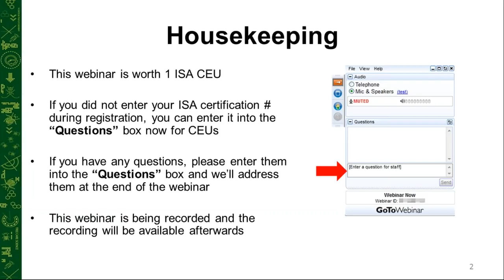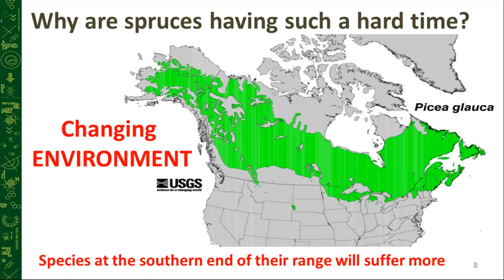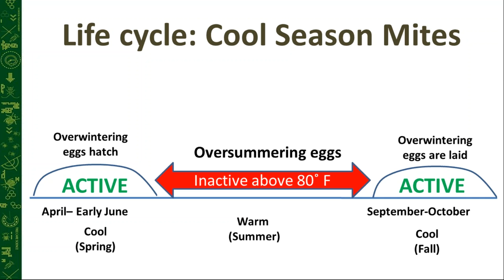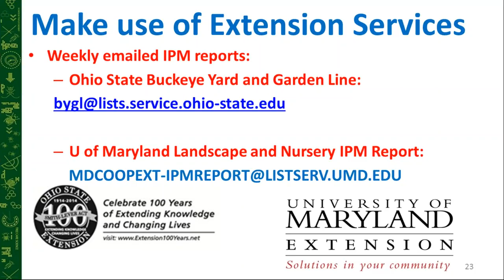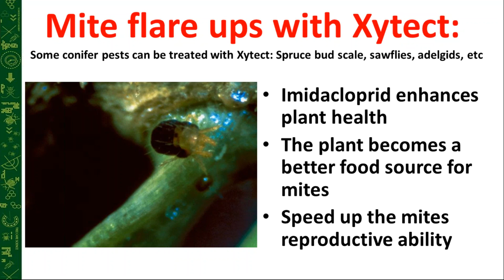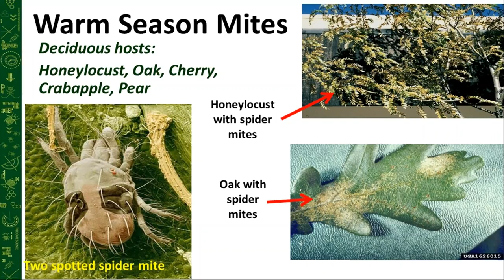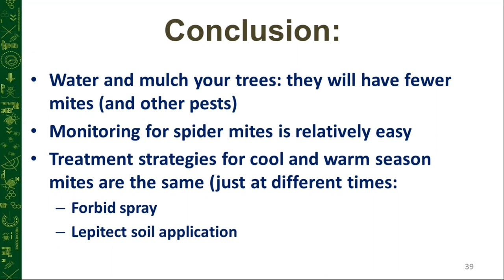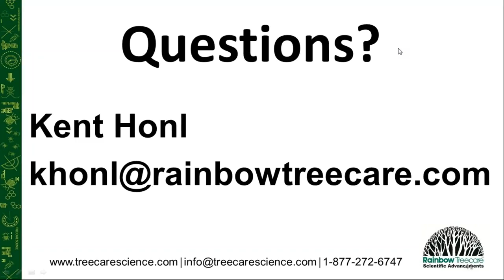Webinar: Spider Mites Life Cycle, Diagnoses, Management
Kent Honl, 4/21/2016, ~45 min